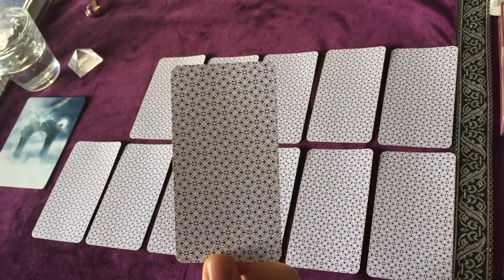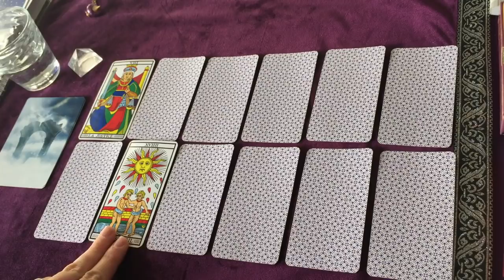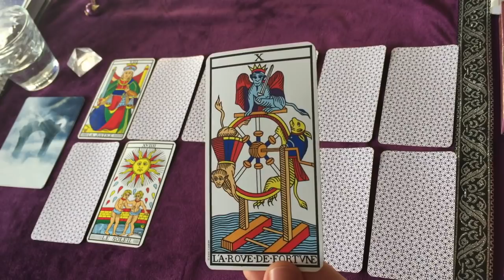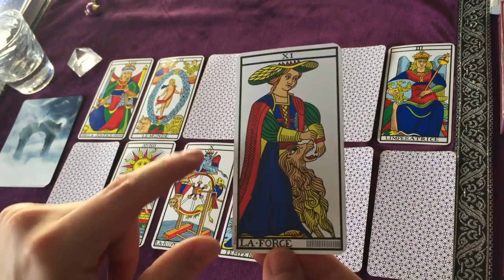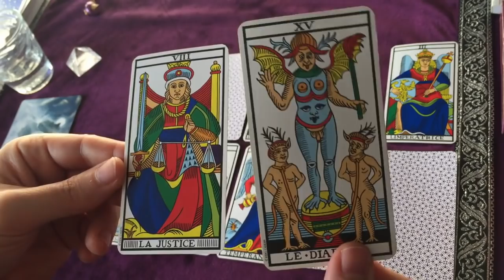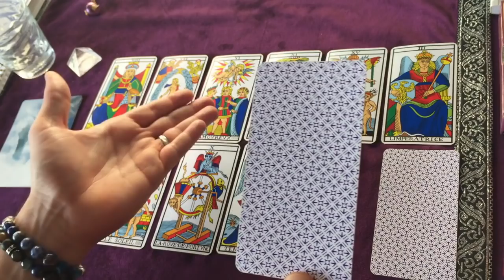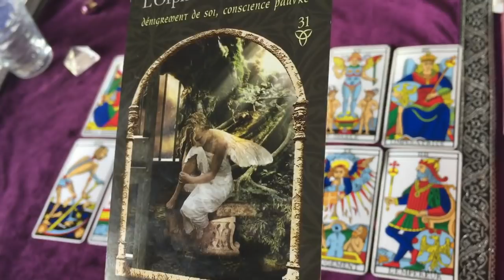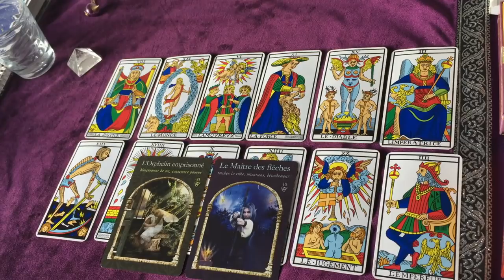♏️ SCORPION 2020 ♏️ Prédictions et Energie Générale, Amour, Sentimental, Travail ...